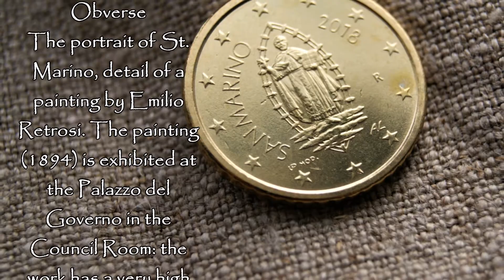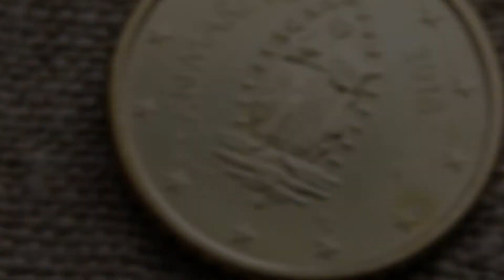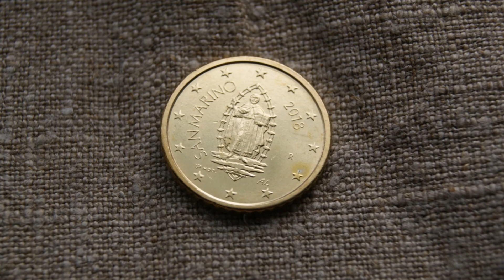50 Euro cent 2018 San Marino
50 Euro cent San Marino
Composition: Nordic gold
Weight: 7.8 g
Diameter: 24.25 mm
Thickness: 2.38 mm
Obverse
The portrait of St. Marino, detail of a painting by Emilio Retrosi. The painting (1894) is exhibited at the Palazzo del Governo in the Council Room: the work has a very high symbolic value and is one of the most celebrated representations of the St. Marino.